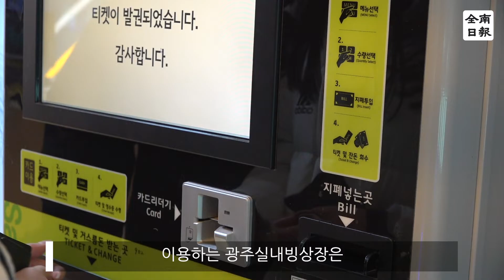새단장한 광주실내빙상장, 7개월 만에 이용객 맞이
광주광역시도시공사가 관리·운영하는 실내빙상장이 약 7개월간의 공사를 마치고 이용객을 맞이했습니다.

1997년 첫 개관 이후 매년 10만 명 이상이 이용하는 광주실내빙상장은 지난 5월 체육진흥시설 개보수 공사 지원 공모사업을 통해 노후된 시설을 재정비하고 관람석을 리모델링하는 등 시민 편의시설을 확충해 편리하고 안전한 환경을 조성했습니다.

광주광역시도시공사는 코로나19 지역감염 예방을 위해 공공체육시설 단계별 방역수칙을 철저히 준수하며 시설을 운영해 나갈 계획이라고 밝혔습니다.